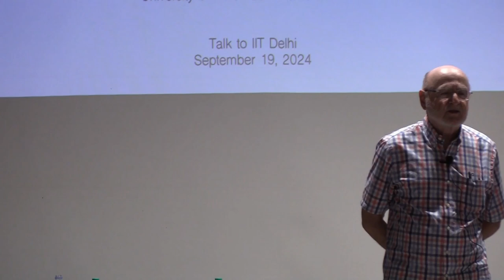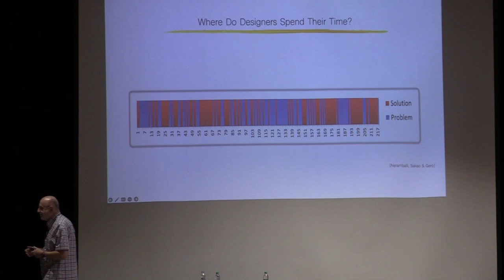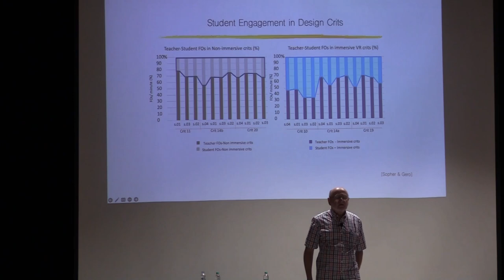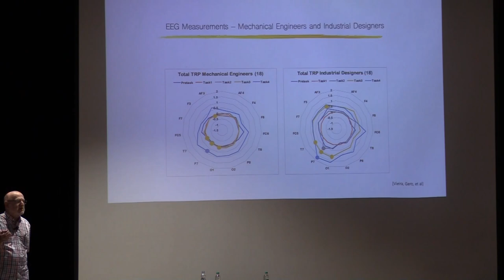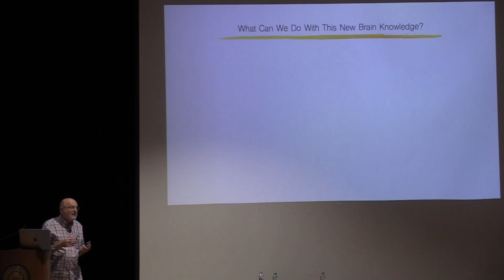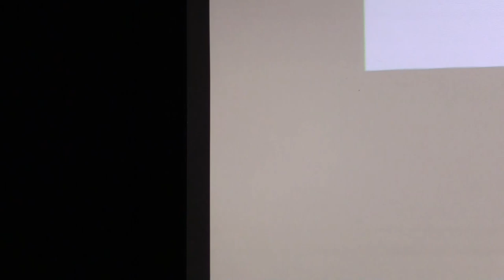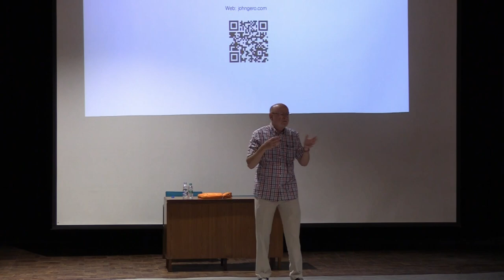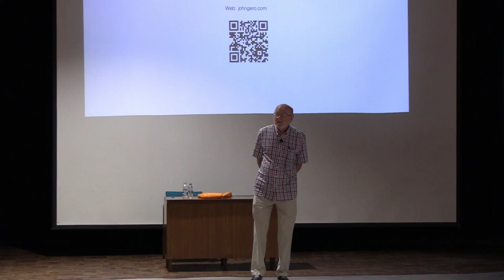Institute Lecture By Prof. John Gero (University of North Carolina at Charlotte) C.S.A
Speaker: Prof. JOHN GERO Research Professor in Computer Science and Architecture, University of North Carolina at Charlotte

Title: INSIDE THE MINDS AND BRAINS OF DESIGNERS: THE COGNITION AND NEUROCOGNITION OF DESGIN.

Venue: Seminar Hall